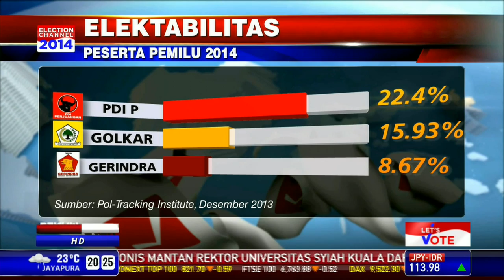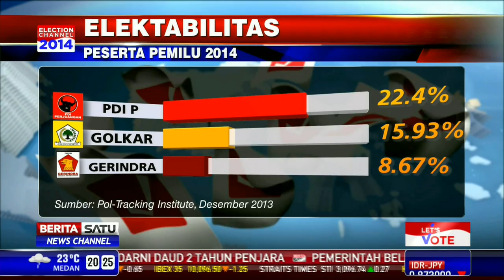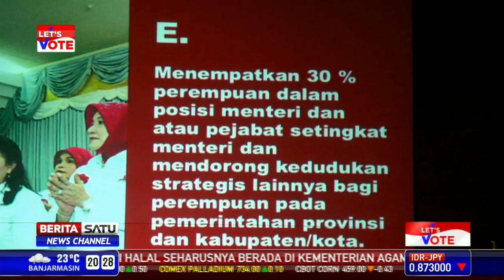Pertaruhan Prabowo dan Gerindra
Sejak kalah di Pilpres 2009, elektabilitas Prabowo Subianto justru unggul dan sering berada di puncak. Posisi itu bertahan hingga tahun 2012. Sementara partai pengusungnya, Gerindra bertahan di papan tengah dengan angka di kisaran 8 hingga 11 persen. Jika itu bertahan, tak ada jalan lain Gerindra harus berkoalisi jika ingin Prabowo maju di pilpres nanti.

Facebook.com/BeritaSatuTV
Youtube.com/BeritaSatu